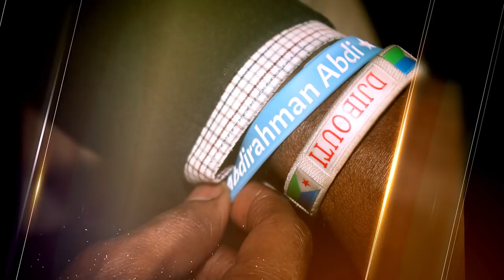XAFLADII HABAD MUSA OLAD x Awale Aden x Arido , iyo Reer OTTAWA